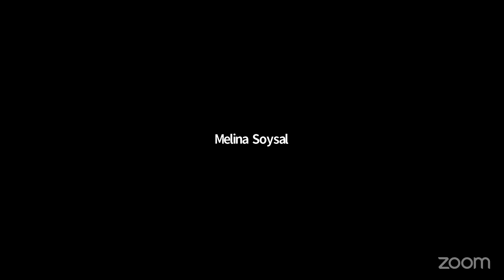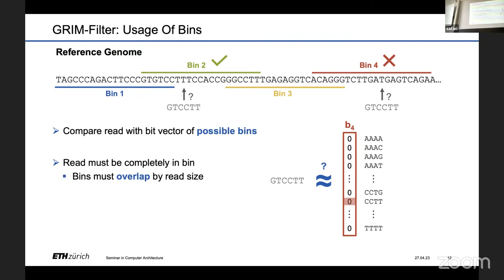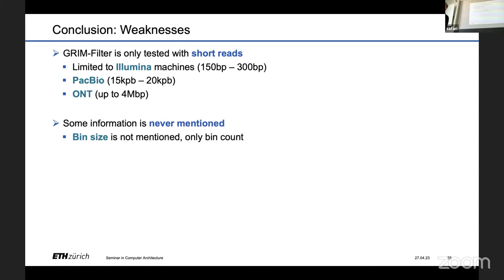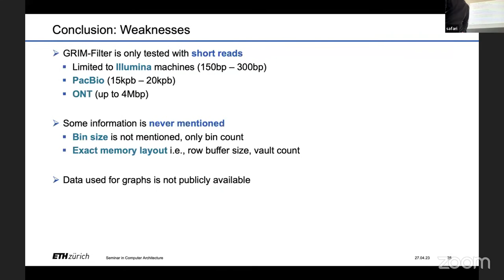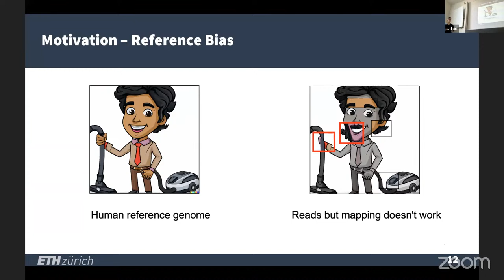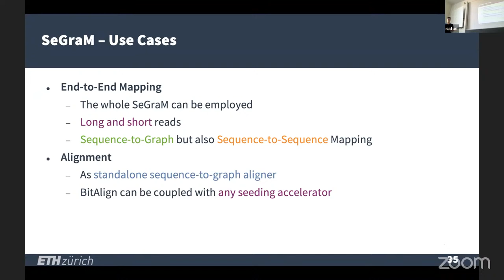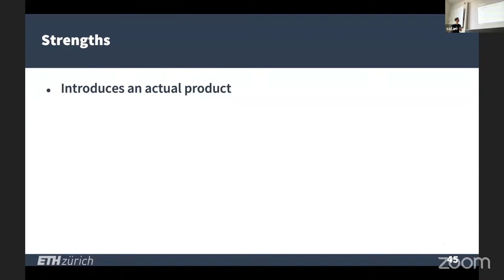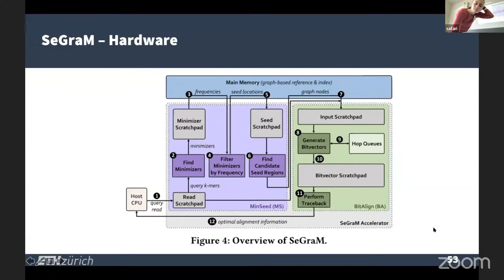Seminar in Computer Architecture - S4: GRIM-Filter & SeGraM (Spring 2023)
Session 4.1: GRIM-Filter: Fast Seed Location Filtering in DNA Read Mapping Using Processing-in-Memory Technologies, BMC Genomics 2018
Session 4.2: SeGraM: A Universal Hardware Accelerator for Genomic Sequence-to-Graph and Sequence-to-Sequence Mapping, ISCA 2022

Session 4.1 Slides (pptx):
Session 4.1 Slides (pdf):

Session 4.2 Slides (pptx):
Session 4.2 Slides (pdf):

Recommended Reading:
Intelligent Architectures for Intelligent Computing Systems